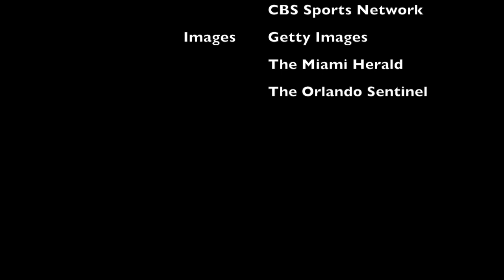FIU Football Weekly - Sept. 21, 2016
FIUSports.com's Pete Pelegrin sat down with Head Coach Ron Turner and running back Alex Gardner to look back at last week's game at UMass and look ahead to this week's contest versus UCF.